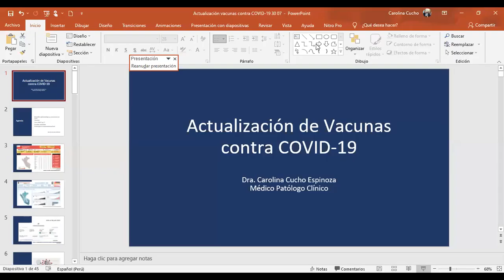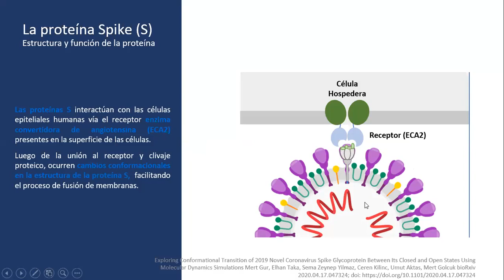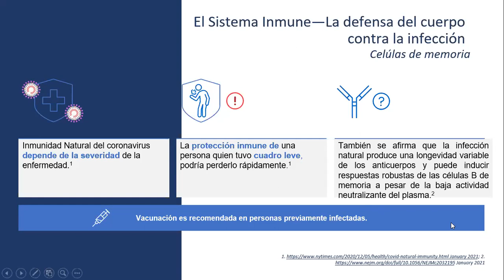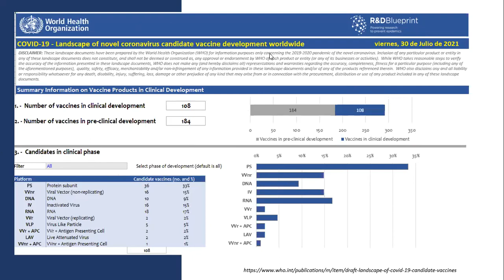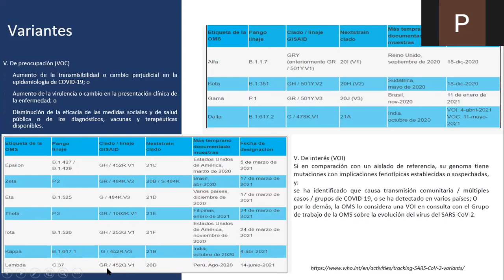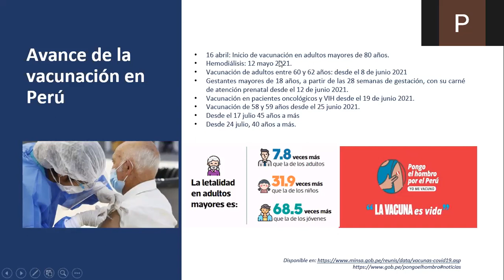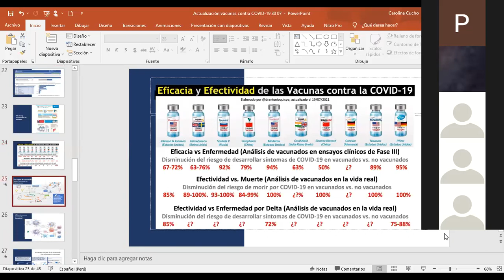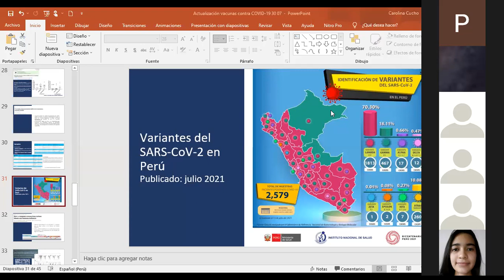Actualización Vacunas COVID-19 || CPAIS-SCOPH || SOCEMURP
Actualización Vacunas COVID-19

A cargo de Dra. Carolina Cucho Espinoza, miembro del comité de especialidad de patología clínica UNMSM, miembro de la Asociación Médica Peruana de patología clínica a cargo de secretaria de acción científica, miembro de la sociedad española enfermedades infecciosas y microbiología clínica (SEIM), miembro de la Sociedad Europea de Enfermedades Infecciosas y Microbiología Clínica (ESCMID), miembro de la Asociación Americana de Química Clínica (AACC)
Organizado por CPAIS-SCOPH SOCEMURP